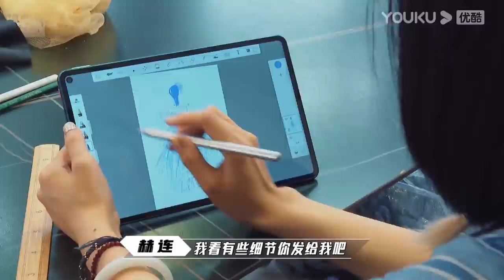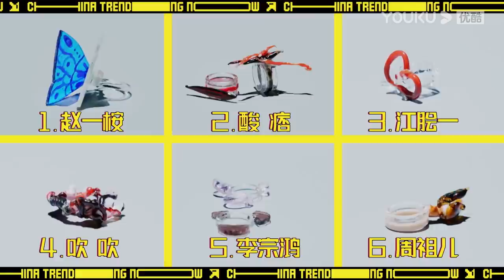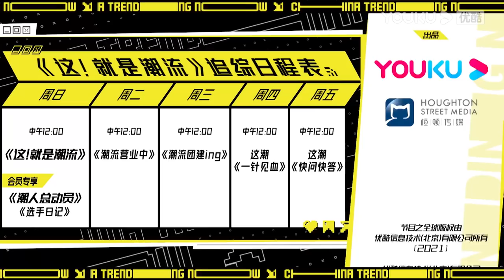ENGSUB【这！就是潮流】EP09 | 黄明昊欲办电竞婚礼 孟佳婚纱首秀飒甜绝了 | 黄明昊/李佳琦/何超莲/吴季刚/上官喆/张突然/白敬亭/烧饼/尚九熙/杨超越/利路修/孟美岐/汪东城 |优酷综艺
【这！就是潮流】是优酷出品的一档95、00后潮流穿搭竞技真人秀。节目召集了最具个性、最有才华、最有趣的95、00后潮流人士，在明星“潮流带人官”的推介下，通过与明星嘉宾共同完成不同主题的穿搭和创意任务，层层筛选竞演产生获胜选手。
嘉宾：黄明昊/李佳琦/何超莲/吴季刚/上官喆/张突然 飞行嘉宾：白敬亭/烧饼/尚九熙/杨超越/利路修/孟美岐/汪东城

更新时间：每周日中午12点（UTC+8）更新1期，优酷会员同步加享会员版。
Update schedule: Update 1 EP at 12:00 noon(UTC+8) every SUN; YOUKU members can enjoy an extra bonus ep.